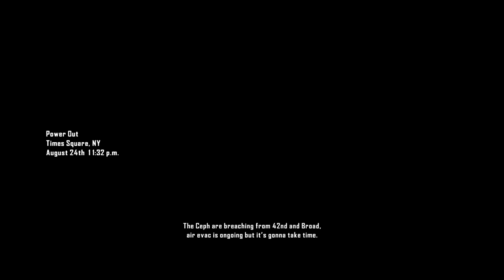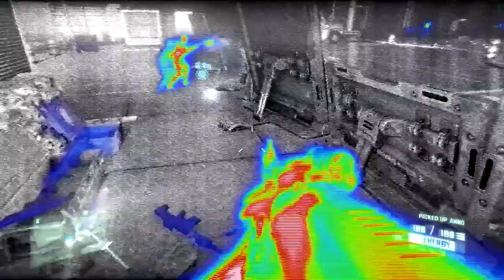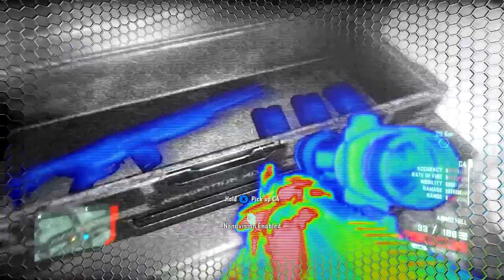CRYSIS 2 Walkthrough - PART 16 - POWER OUT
CRYSIS 2 Gameplay Walkthrough Part 16 includes the mission...

Power Out

This walkthrough for CRYSIS 2 available on the PC, PS3, Xbox One and Xbox 360 will include the Full Game, Main Campaign, Story Objectives, Side Objectives, Cutscenes, Gameplay and Ending.

Crysis 2 is a first-person shooter video game developed by Crytek, published by Electronic Arts and released in North America, Australia and Europe in March 2011 for Microsoft Windows, PlayStation 3, and Xbox 360. Officially announced on June 1, 2009, the game is the second main installment of the Crysis series, and a sequel to the 2007 video game Crysis, and its expansion Crysis Warhead. The story was written by Richard Morgan, while Peter Watts was consulted and wrote a novel adaptation of the game. It was the first game to showcase the CryEngine 3 game engine and the first game using the engine to be released on consoles. A sequel, Crysis 3, was released in 2013.